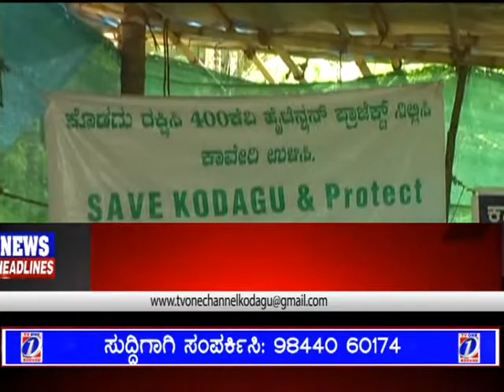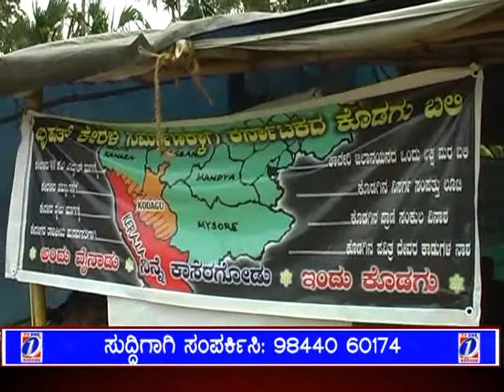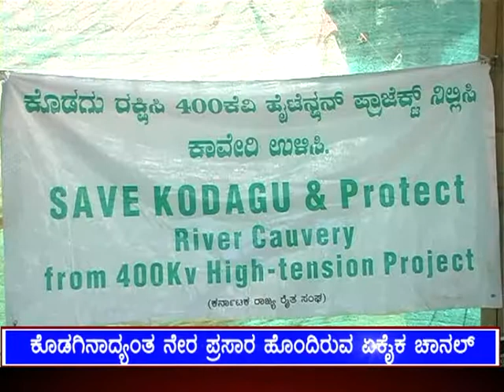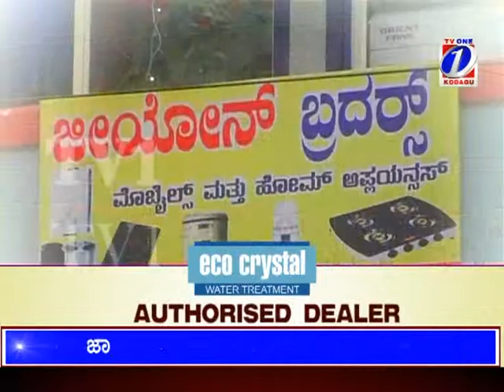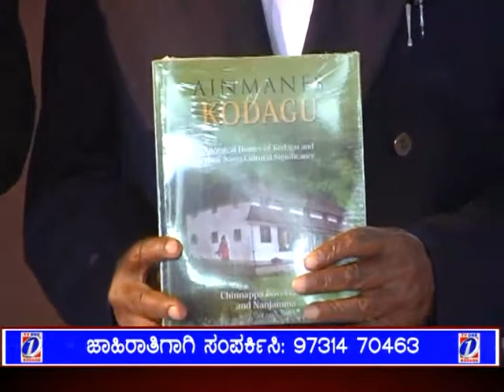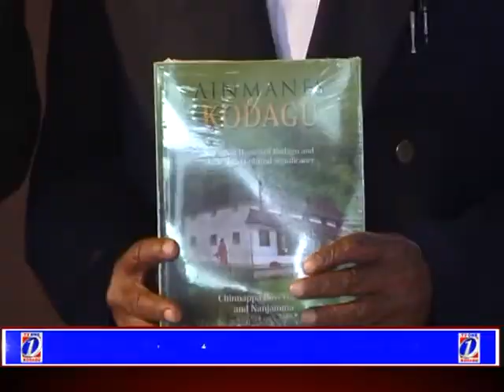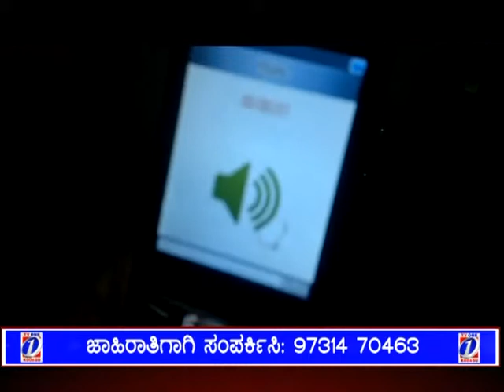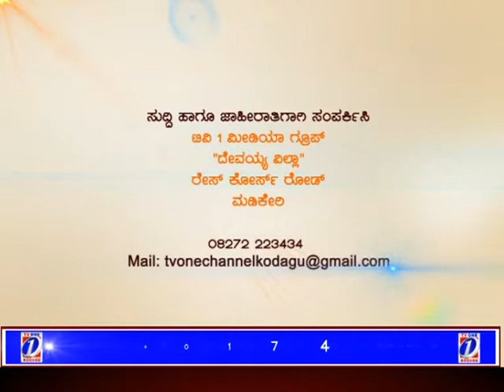TV1 News 28 08 2014